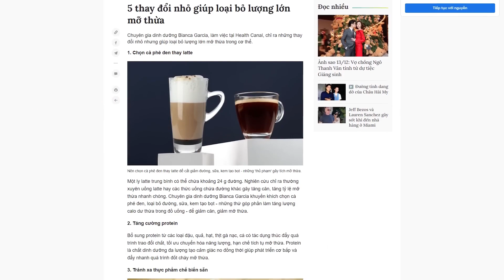🔴 Tổng hợp thông tin sức khỏe: Ai cũng cần phải biết trong dịp lễ này | DINH DƯỠNG & SỨC KHỎE